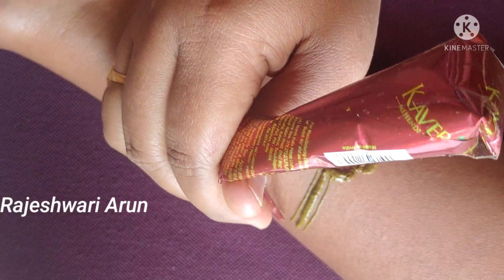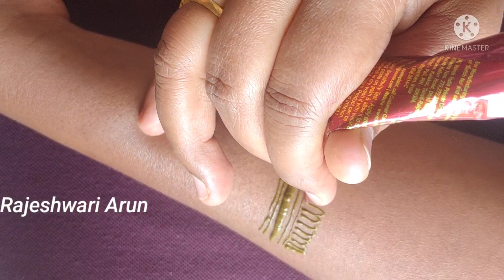Shivratri Special Fullhand Mehndi design latest bridal mehndi designs for fullhands new mehndi art